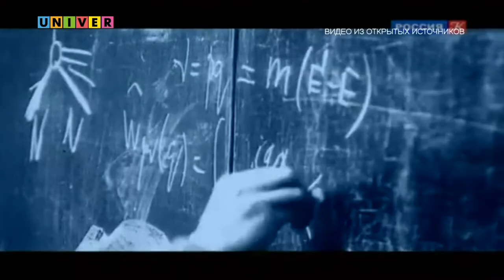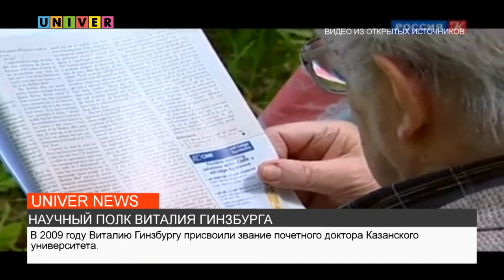НАУЧНЫЙ ПОЛК ВИТАЛИЯ ГИНЗБУРГА